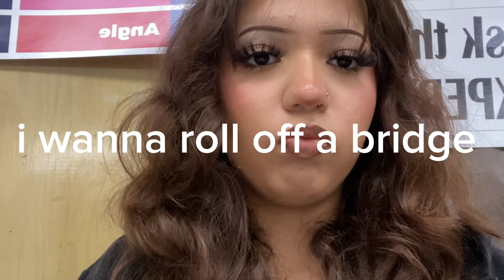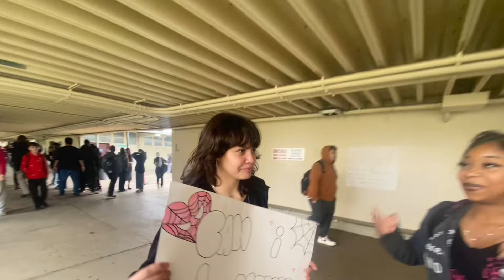2 SEMESTER VLOG + asking her out 😨 | week 4